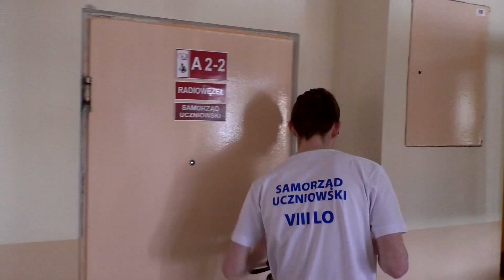Młody Lubuszanin ZAPOWIEDŹ #2: grudzień 2023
2 grudnia
odcinek 16: O kociej kawiarni Kitku Cafe
4 grudnia
odcinek 17: Do serca przytul psa - o schronisku Azorki
6 grudnia
odcinek 18: Młodzieżowi radni o komunikacji publicznej w Lubuskiem
8 grudnia
odcinek 19: Szkoła przyjazna osobom z niepełnosprawnością - przykład ZSO nr 16 w Gorzowie
10 grudnia
odcinek 20: O pasjach uczniów Zespołu Szkół Odzieżowych im. Krzysztofa Kieślowskiego
12 grudnia
odcinek 21: O minimalizmie z Pauliną Matuszewską
14 grudnia
odcinek 22: Muzyczne podziemie. Sebastian Siuda i jego studio
16 grudnia
odcinek 23: Przez wspomnienia - spotkanie z muzykiem Wrathu
18 grudnia
odcinek 24: Gdzie w Gorzowie parkują drzewa
20 grudnia
odcinek 25: Magiczne światy Anny Kowalczewskiej
22 grudnia
odcinek 26: Muzyczne inspiracje - spotkanie z Anną Porowską
24 grudnia
odcinek 27: Zaplątany świat Zuzanny Abramek
26 grudnia
odcinek 28: Piórem i nutą - rozmowa z Kubą Łukasikiem
28 grudnia
odcinek 29: RPG w 2LO
30 grudnia
odcinek 30: Trenuj z rycerzami - spotkanie z Milites Landsberg

Muzyka:
Zakhar Valaha - Honor and Sword
Tennyson - Daffodil
Wrathu + Mała Fuzja - Tides II (ft. eNix Killerz)
Johann Sebastian Bach - Orchestral Suite no. 1 in C major, BWV 1066 II Courante